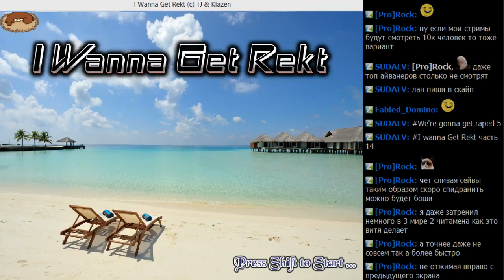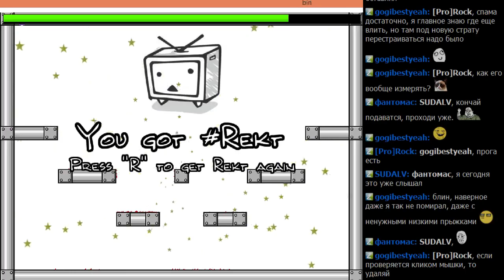I wanna Get Rekt часть 14